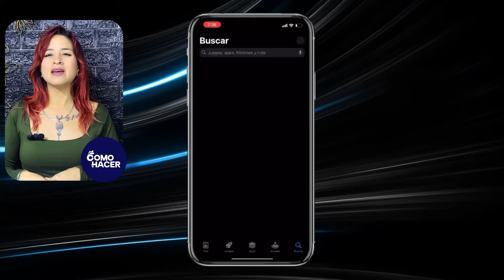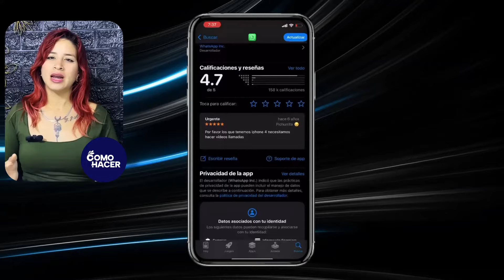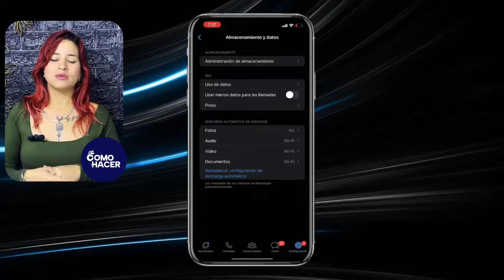Cómo DESCARGAR WHATSAPP en iPhone por Primera Vez | 📱 Descargar Apps en iPhone por Primera Vez 📱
Aprende paso a paso cómo descargar WhatsApp en tu iPhone fácilmente con esta guía completa. Ideal para usuarios nuevos, te mostramos cómo navegar por la App Store, encontrar la aplicación correcta y asegurarte de que tu primera instalación de apps en tu iPhone sea segura y exitosa. Empieza a comunicarte con amigos y familiares en WhatsApp ahora mismo siguiendo nuestras instrucciones claras y sencillas, perfecto para cualquier usuario que esté iniciando en el mundo de los smartphones. ¡Mira el vídeo y únete a la comunidad de WhatsApp hoy mismo!